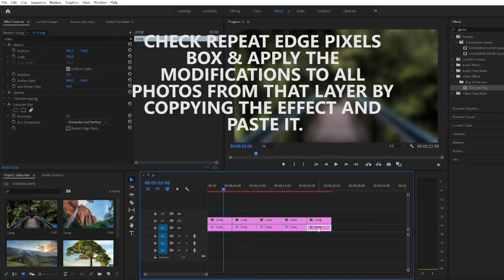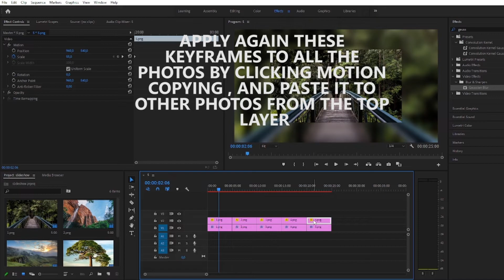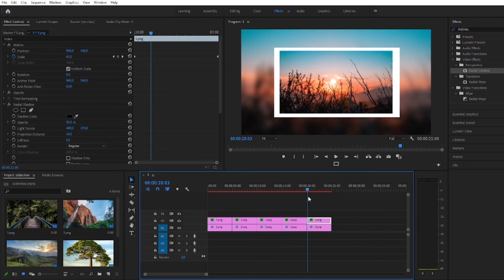Simple Photo Slideshow in Premiere PRO - Easy Tutorial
Very Easy Tutorial on how to create a Simple,  Professional,  Modern and Clean Photo Slideshow.